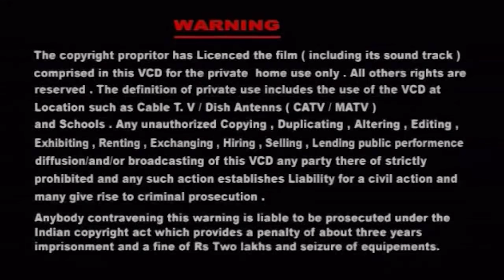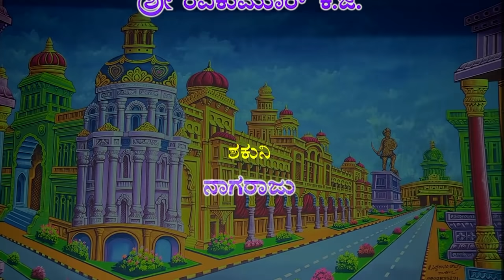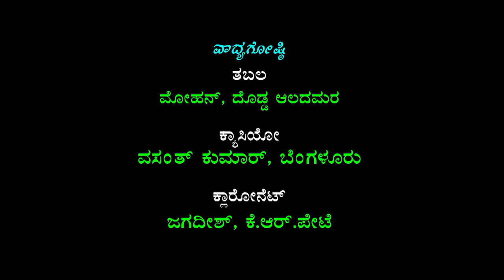Sri Krishana Sandhana Drama Part- 1 (Magadi )